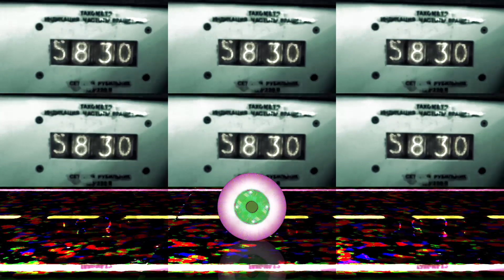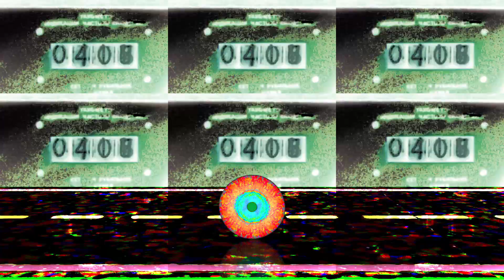Barion — Reproductivity (Audio)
I could put more effort into this video, but don't feel like this music deserves it.
From "Brainfuckery" aka "Mozgovieb"made back in 2013